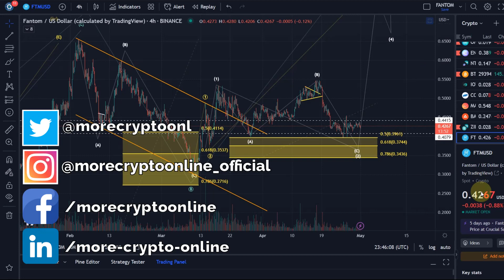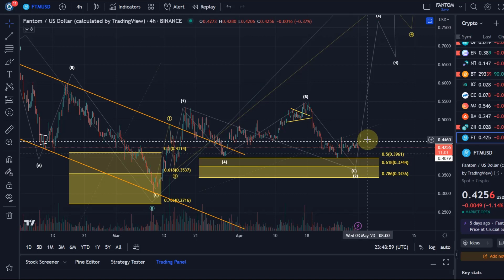FTM Fantom Crypto Price News Today - Elliott Wave Technical Analysis Update and Price Now!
FTM Fantom Crypto Price News Today - Elliott Wave Technical Analysis Update and Price Now! In this video I talk about a technical analysis of the Fantom FTM price and I talk about some important price moves that are happening right now!

Trade on Coinbase:
Receive $10 in BTC (see terms on website):

Trade on Kucoin:
Receive a 20% fee discount:

Trade with Trading212:
Receive shares worth up to $100: